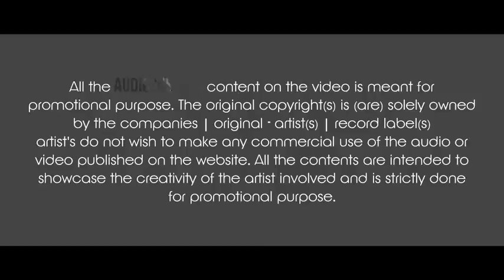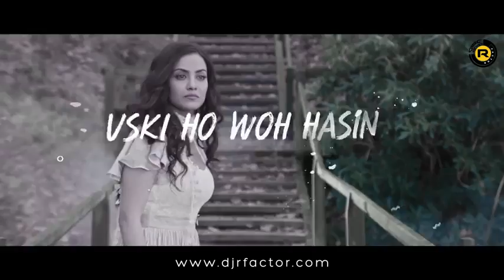Uska hi banana,bateein ye kabhi na(mashup remix best ever mix) vibration bass boosted best remix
Best ever remix in world
amplifier song plz listen
if u like then plz share it helps us to make more like that
Meri qismat ke har ek panne pe
Mere jeete jee, baad marne ke
Mere har ek kal, har ek lamhe mein
Tu likh de mera use
Har kahani mein, saare kisson mein
Dil ki duniya ke, sachche rishton mein
Zindgaani ke saare hisson me
Aye Khuda, aye Khuda jab bana Uska hi bana

Uska hoon, usmein hoon
Us-se hoon usi ka rehne de
Main to pyaasa hoon hai dariya wo
Zariya wo jeene ka mere
Mujhe ghar de, gali de, shehar de
Usi ke naam ke
Kadam yeh chalein ya rukein
Ab usi ke vaste
Dil mujhe de agar dard de uska par
Uski ho wo hansi goonje jo mere ghar
Baatein ye kabhi na
Tu bhoolna
Koi tere khatir
Hai jee raha
Jaaye tu kahin bhi
Yeh sochna
Koi tere khatir
Hai jee raha
Tu jahaan jaaye
Mehfooz ho
Tu jahaan jaaye
Mehfooz ho
Dil mera maange
Bas ye dua

Tu bhoolna
Koi tere khatir
Hai jee raha
Yeh sochna
Koi tere khatir
Hai jee raha

Humdard hai
Humdum bhi hai
Tu saath hai toh.. zindagi
Tu jo kabhi door rahe
Ye humse ho jaaye ajnabi
Tujhse mohabbat karte hain jo
Kaise kare hum usko bayaan

Tu bhoolna
Koi tere khatir
Hai jee raha
Yeh sochna
Koi tere khatir
Hai jee raha

Jaagi bhi hai
Royi bhi hai
Aankhein ye raaton mein mere
Kyun har ghadi
Milke tujhe
Lagti rahe bas teri kami
Hum toh na samjhe
Tum hi kaho
Tum hi kaho
Kyun tumko paake tumse juda

Tu bhoolna
Koi tere khatir
Hai jee raha
Yeh sochna
Koi tere khatir